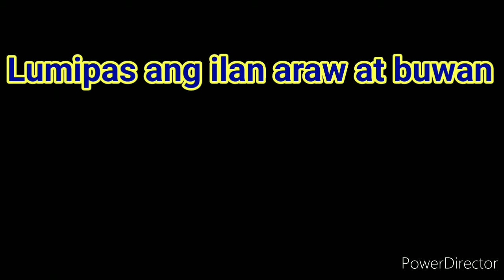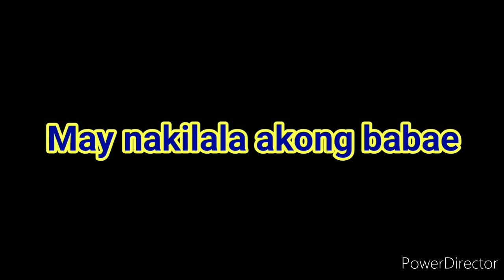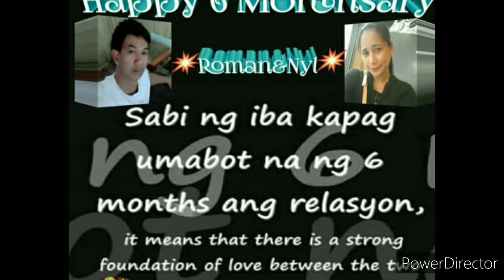Happy 41st Monthsary Will You Merry Me // Jennylyn Agulto // November 5 2020